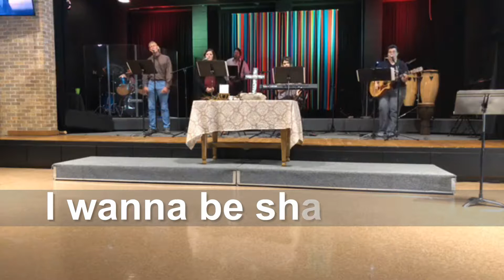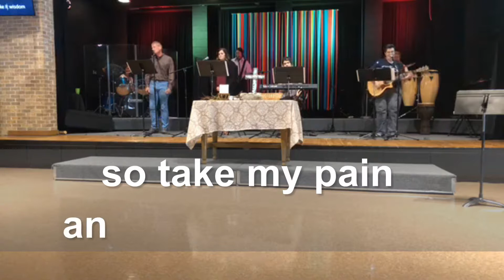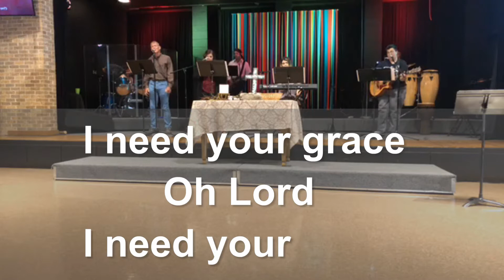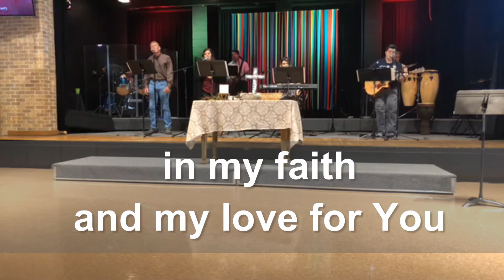9oh5 Worship Shameless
Original worship song by DC Sills.  Recorded live on June 24, 2018.  Lead vocals/Rhythm Guitar-DC Sills; Lead Guitar/Vocals-Allen Rivers; Bass Guitar-Chuck LaCroix; Drums-Ashley McGuire; Keyboard/Vocals-Amber Jergensen; Vocals-Randy Koncinsky & Lakyn O'Brien.